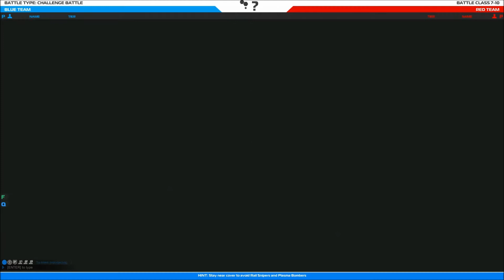Robocraft Lets Play Deutsch (Update News Das finale Megabot Update Teil 2)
Titel: Robocraft
Genre: Build, Drive, Fight